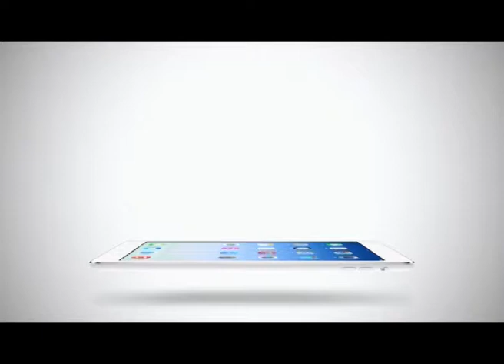Sport Today Extra | 16-02-2014 (1/2)